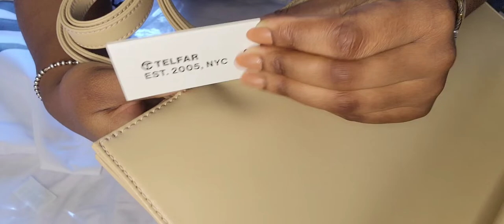unboxing Teflar bag